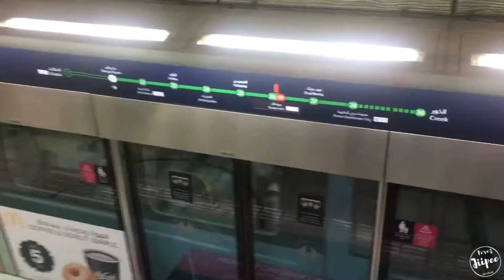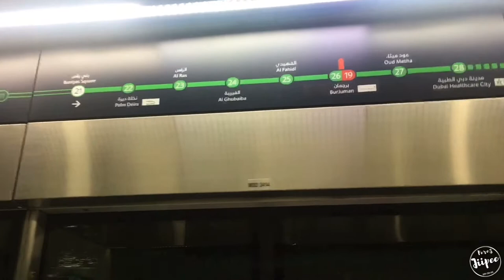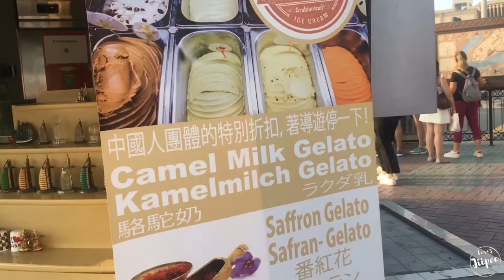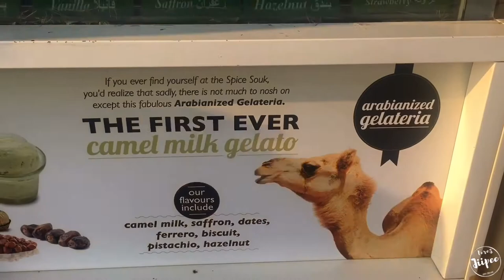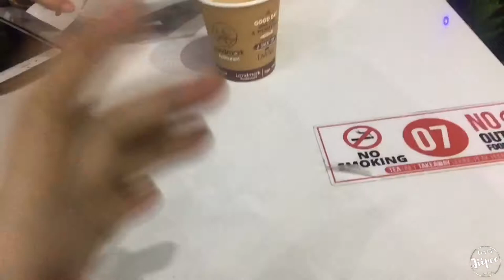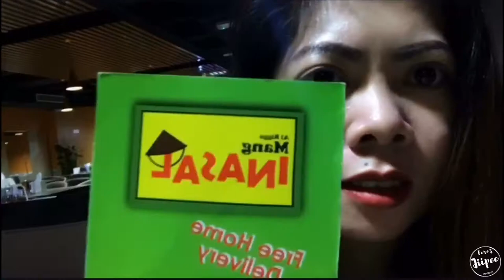BUR DUBAI ABRA DOCK | BISAYA THE EXPLORER IN UAE 🇦🇪| jiipeevlog#2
In the historic district, the Abra Dock in Bur Dubai, is an affordable 10-minute traditonal wooden boat ride -- really a taxi. Take the abra from the Bastakiya side, look around the textile souk and the art galleries, and end in the gold souk. Used by 15-20 million passengers each year, the Abra Dock in Bur Dubai is a memorable cruise in the water. — Google